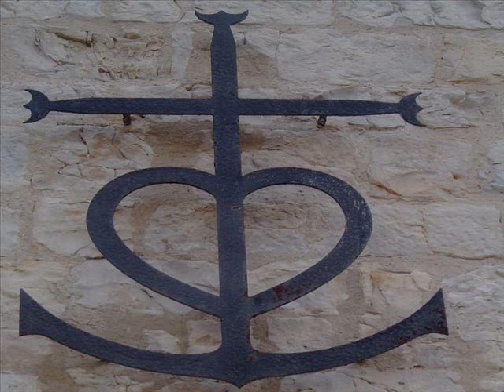" Comme les étoiles " L'album Latcho drôm américa Boy et Negrita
" Comme les étoiles "  Album Negrita & Boy 2009